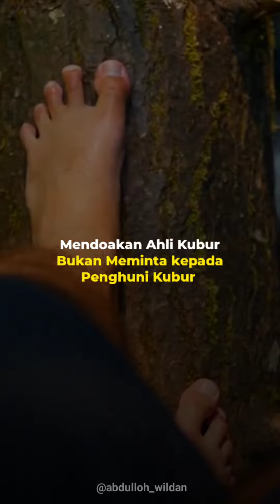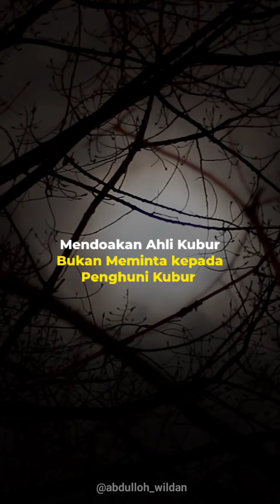Mendoakan Ahli Kubur Bukan Meminta Kepada Penghuni Kubur Ustadz Farhan Abu Furaihan